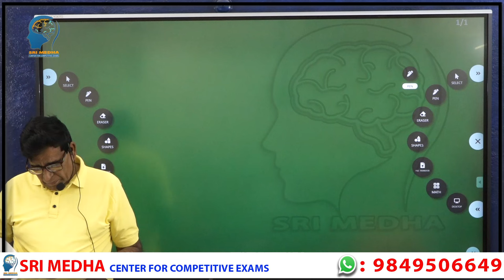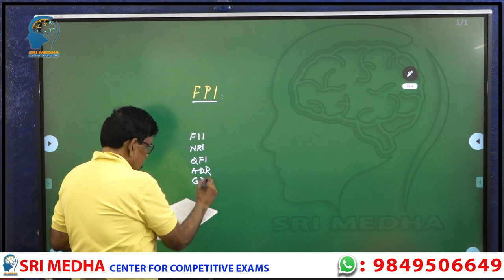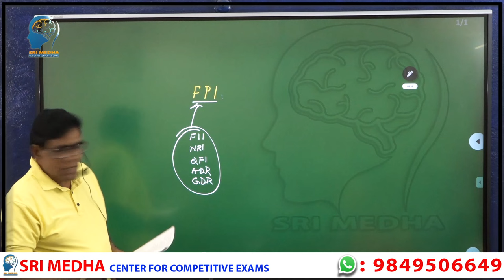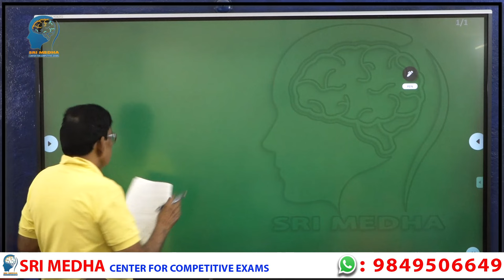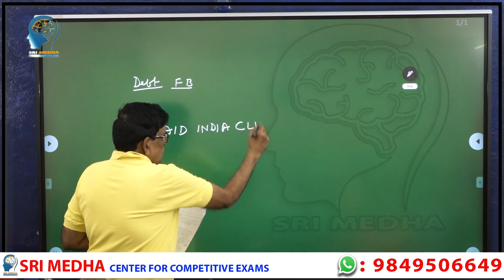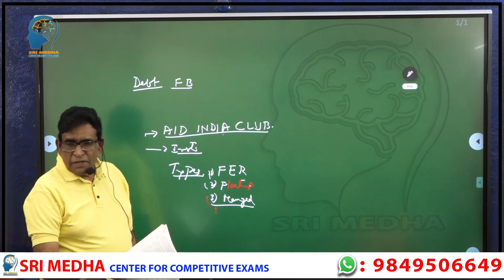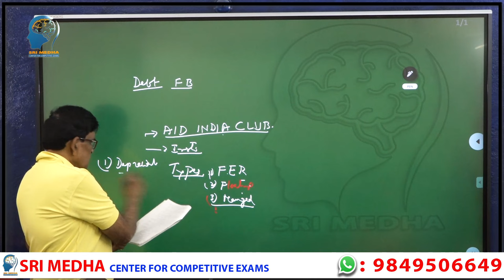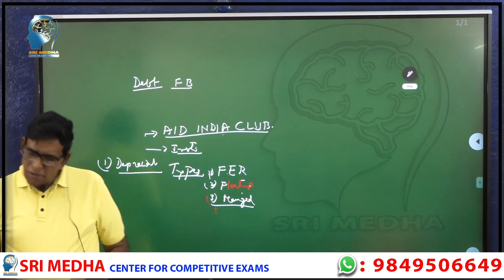TSPSC Group-II Economy By Munirathnam Naidu |Indian Budget 2023-24 Class-4 | (T/M & E/M)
TSPSC Group-II Economy By Munirathnam Naidu |Indian Budget 2023-24 Class-3 | (T/M & E/M)
Polity Classes
appsc SYLLABUS
UPSC SYLLABUS
GROUP-1
GROUP-2
TELANAGANAMOVEMENT2022LATEST CLASSES
TELANAGANAMOVEMENT PRACTICE BITS
TELANGANA HISTORY
TELANAGANAMOVEMENTPRACTICE MARATHON
TELANAGANAMOVEMENT PRACTICE BITS
TSPSC LATEST
GROUP1 MOVEMENT
GROUP1 CULTURE
GROUP1 ARCHITECTURE
GROUP1 MODEL PAPER
GROUP1 QUESTIONS
GROUP2 MOVEMENT
GROUP2 CULTURE
GROUP2 ARCHITECTURE
GROUP2 MODEL PAPER
GROUP4 QUESTIONS
GROUP4 MOVEMENT
GROUP4 CULTURE
GROUP4 ARCHITECTURE
GROUP4 MODEL PAPER
TELANGANA QUESTIONS
TELANGANAMODEL PAPER
TELANGANA MODEL QUESTIONS

constable mains exam syllabus
telangana history syllabus for si , constable exams
Group 1 preparation strategy
reparation tips for governmet jobs
tspsc exam pattern and syllabus and coaching
prepare for exams
telangana state government free coaching
Jobs
India Jobs
Telangana Jobs
Telangana State Jobs
School Education
Digital Education
Online Classes
Digital India
Educate India
Educated India
Online Education
Exams
Prepare for Exams
Polity
Polity Classes
Online Polity Classes
Indian Polity
Right
Right for Education
Educational Rights
Fundamental Rights